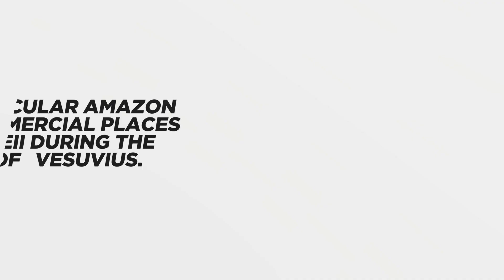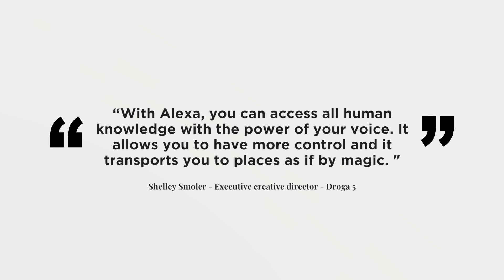ANUNCIO ALEXA 2021 | POMPEYA | REVIEW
El espectacular anuncio de Amazon Alexa nos sitúa en Pompeya